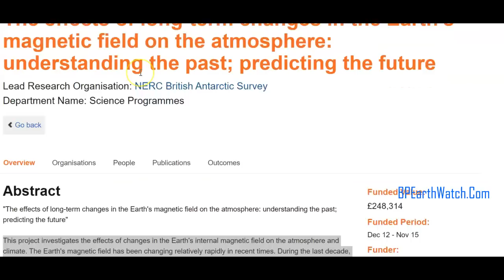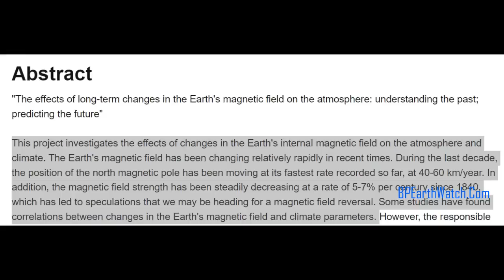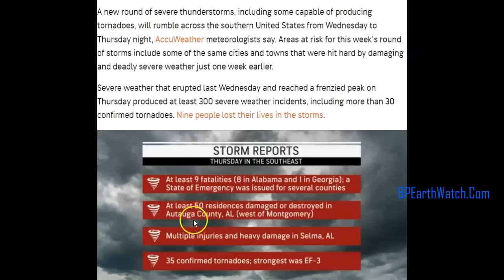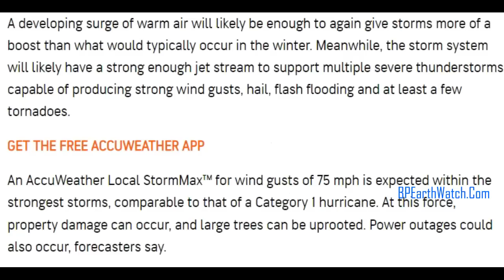Extreme Weather as the Magnetic Pole Rapidly Shifts